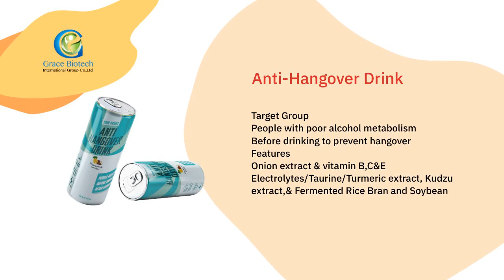Anti-Hangover Drink、BCAA Water、Protein Shake、C&B、Meal Replacement Formula | Grace Biotech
Anti-Hangover Drink、BCAA Water、Protein Shake、C&B、Meal Replacement Formula | Grace Biotech | Taiwantrade

ABOUT Grace Biotech

Grace Biotech was established in 2014. Originally an OEM of canned food, we underwent an enterprise transformation, becoming an ODM of nutrition shakes and functional beverages.
Our mission is to make a positive impact on public health by providing high-quality, affordable nutritional products. To achieve this, we have assembled a team of dedicated professionals in R&D, allowing us to offer highly customized products that set us apart in the industry. We take pride in making a difference in the lives of those who need it most through our commitment to innovation and excellence.

00:00:00 Grace Biotech International Group Co., Ltd.
00:00:07 ABOUT Grace Biotech Grace Biotech was established in 2014. Originally an OEM of canned food, we underwent an enterprise transformation, becoming the best ODM of nutrition shakes and functional beverages by offering highly customized products.
00:00:14 BCAA Water Target Group For greater exercise performance Body builders/Lighter choice for pre&post-exercise supplement Features High BCAA(1000mg):promote muscle synthesis and tissue repair Vitamin B complex Vitamin C Sugar-free Fat-free
00:00:21 Target Group People with poor alcohol metabolism Before drinking to prevent hangover Features Onion extract & vitamin B,C&E Electrolytes/Taurine/Turmeric extract, Kudzu extract,& Fermented Rice Bran and Soybean Anti-Hangover Drink
00:00:28 Target Group For fitness support Body builders People on weight management Prevent muscle loss Features High protein(10.6g) Milk protein & Whey protein Enriched BCAA Low calorie,carbohydrate,& fat Essential vitamins & minerals Protein Shake
00:00:35 Target Group People under weight management Features Balanced nutrition,high dietary fibers,& high satiety 27 vitamins & minerals MCT oil High performance protein Whole milk powder&black tea powder Meal Replacement
00:00:42 Complete & Balanced Formula See more BCAA Water See more Protein Shake See more
00:00:49 Contact us TODAY!